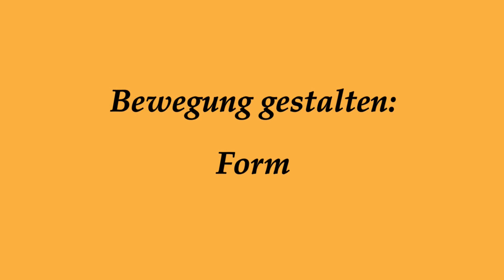GraviTaiChi Langstock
Hier ein kleines Video, um euch einen Eindruck von unserem GraviTaiChi Stocktraining zu verschaffen.  Wir freuen uns, wenn ihr den Link teilt.